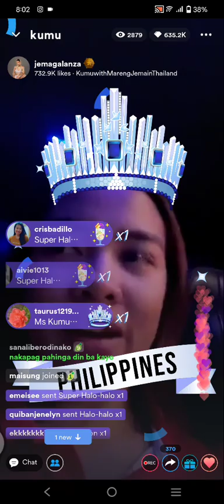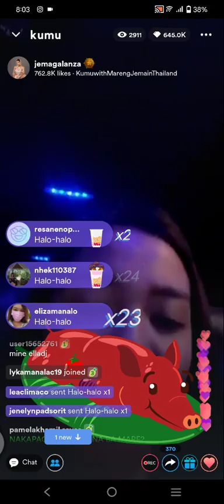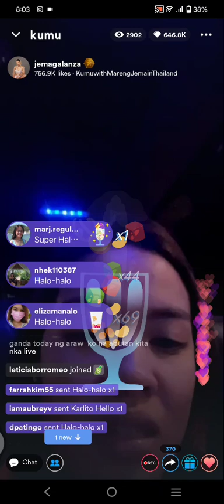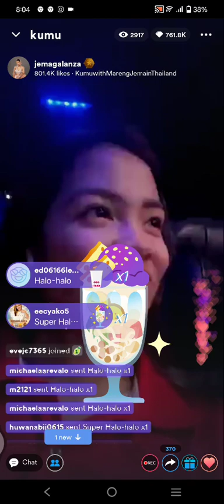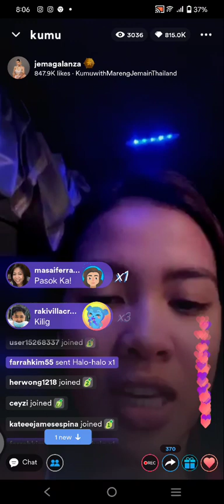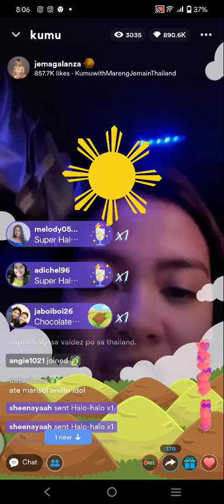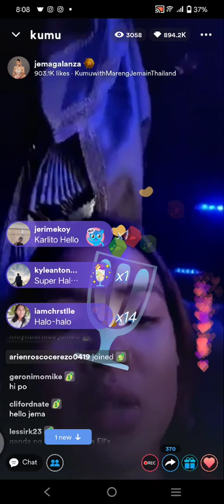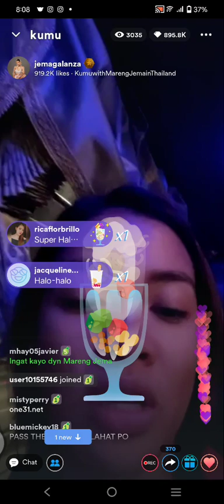Pt.3! JELLA❤️ JEMA GALANZA WITH ELLA DE JESUS KUMU LIVE UPDATE IN THAILAND | SEPT. 07, 2022